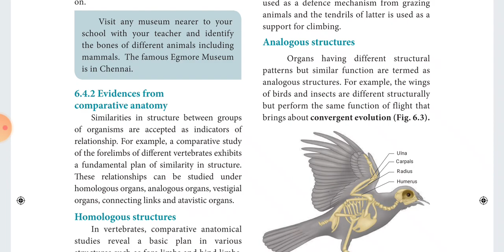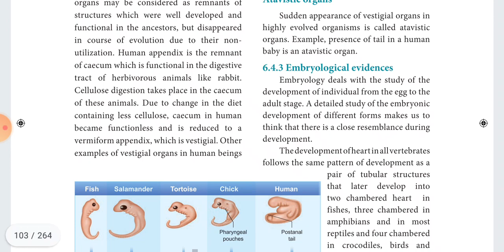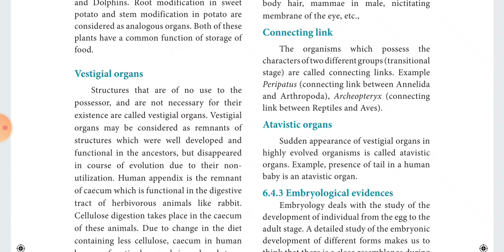evidence from comparative anatomy